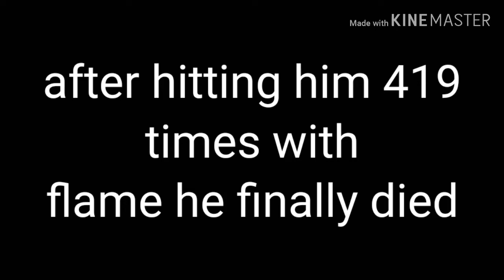bedwars hacker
0😂
10✅
20✅
30✅
40✅
50✅
60✅
70✅
80✅
90✅
100✅
150✅
200✅
300✅
400✅
500✅
next lets hit 510 but by thursday let try 550
like goal:
10 likes
                                   --END--